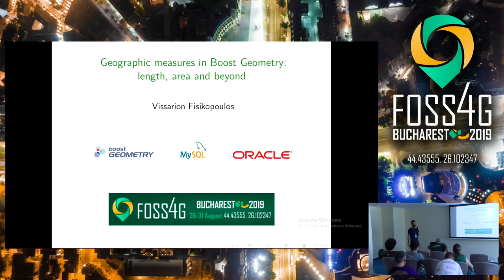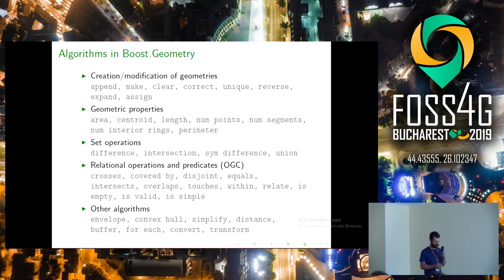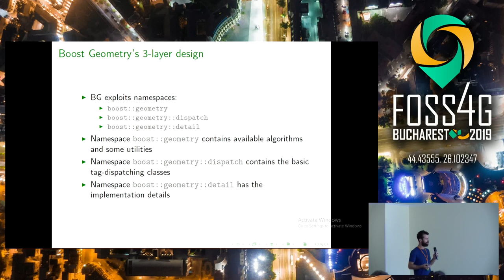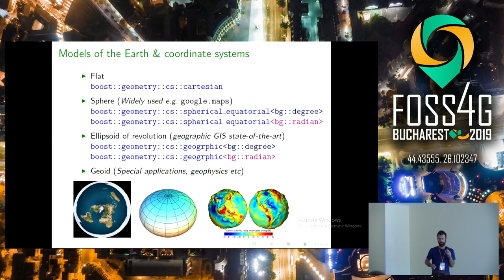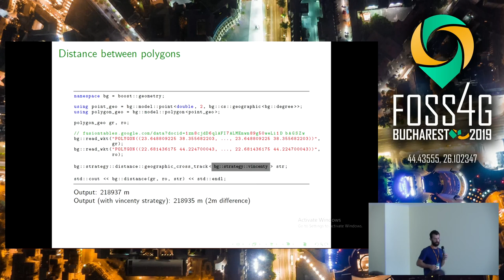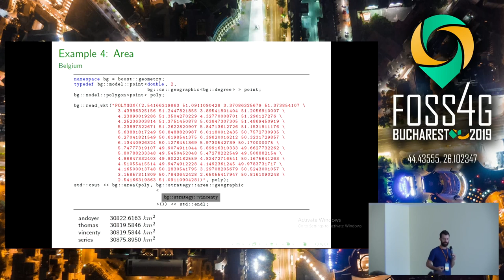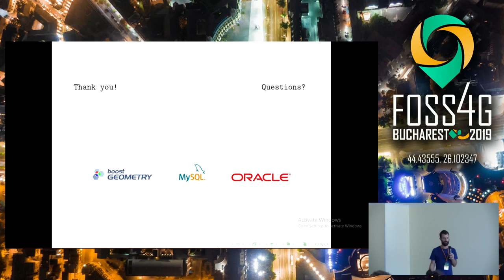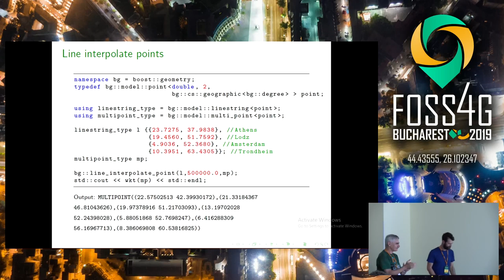2019 - Geographic measures in Boost Geometry: length, area and beyond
How to compute the two closest points between two administrative units in a city and how this differs from distance computation? What happens when some points are on opposite/antipodal sides of the globe? How can one create equidistant points along a trajectory modelled by line segments?

We discuss solutions to those questions highlighting some of the latest developments in Boost Geometry, the library that is currently being used to provide GIS support to MySQL. The implemented algorithms are parameterized by strategies that control the accuracy-efficiency trade-off. The proposed solutions work for 3 different coordinate systems (namely, cartesian, spherical and ellipsoidal) each of which comes with its own advantages and limitations. Those are illustrated and supported by benchmarks.

The presentation is example driven thus emphasizing on the user perspective while glancing at the algorithmic and implementation aspects of the library.

None

Vissarion Fisikopoulos